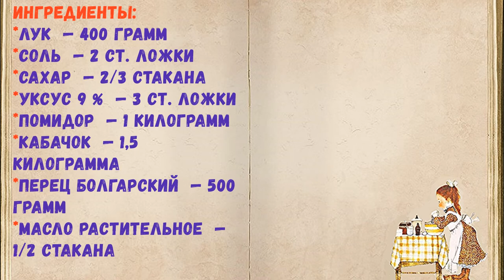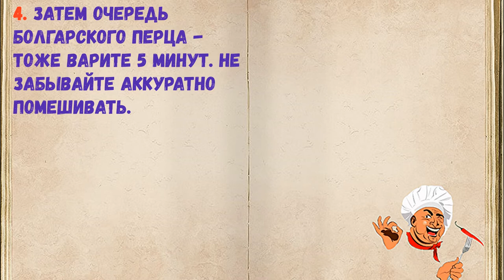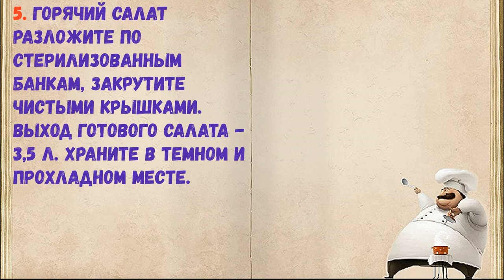Икра Из Кабачков "Анкл Бенс" / Книга Рецептов / Bon Appetit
✅ Икра Из Кабачков "Анкл Бенс" 👇

Ингредиенты:
*Лук  — 400 Грамм
*Соль  — 2 Ст. ложки
*Сахар  — 2/3 Стакана
*Уксус 9 %  — 3 Ст. ложки
*Помидор  — 1 Килограмм
*Кабачок  — 1,5 Килограмма
*Перец болгарский  — 500 Грамм
*Масло растительное  — 1/2 Стакана

👉 Пошаговое приготовление 👇

1. Подготовьте необходимые ингредиенты. Овощи вымойте. Лук очистите, перец разрежьте и удалите семена. Кабачки нарежьте кубиками.

2. Лук нарежьте полукольцами, перец - соломкой. Помидоры перекрутите с помощью мясорубки.

3. Для маринада соедините в кастрюле томатное пюре, масло растительное, сахар, соль и уксус. Доведите маринад до кипения, готовьте на медленном огне в течение 5 минут. В кипящий маринад добавьте кабачки - варите 5 минут. Затем лук - варите 5 минут.

4. Затем очередь болгарского перца - тоже варите 5 минут. Не забывайте аккуратно помешивать.

5. Горячий салат разложите по стерилизованным банкам, закрутите чистыми крышками. Выход готового салата - 3,5 л. Храните в темном и прохладном месте.